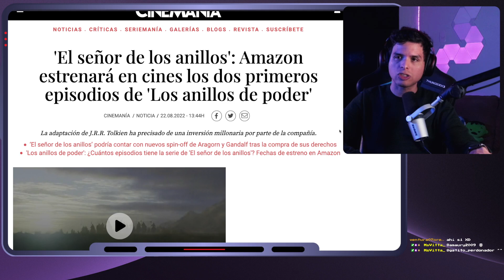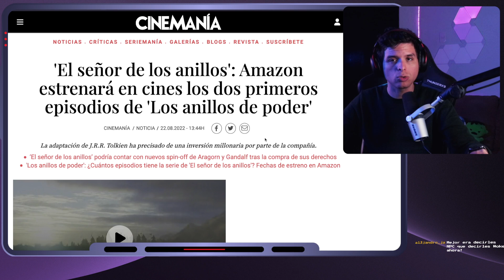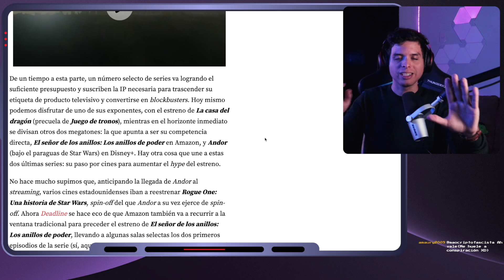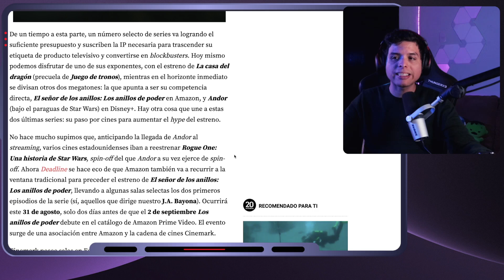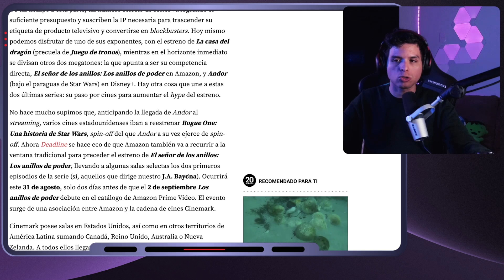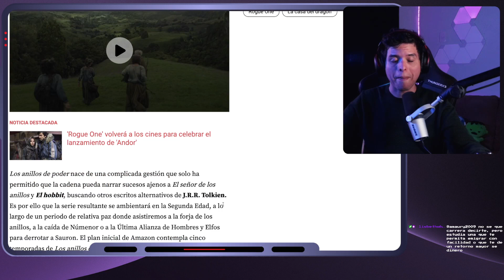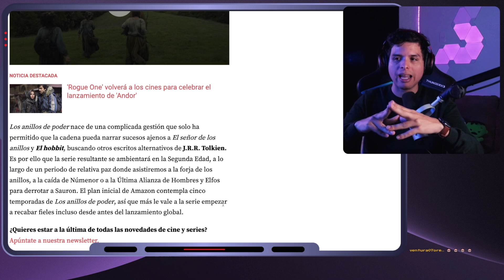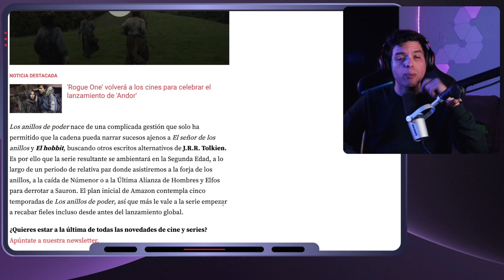🌈 Amazon hace TRAMPA para evitar el FRACASO PROGRE del Señor de los Anillos 🤬 Ring of Power Astro